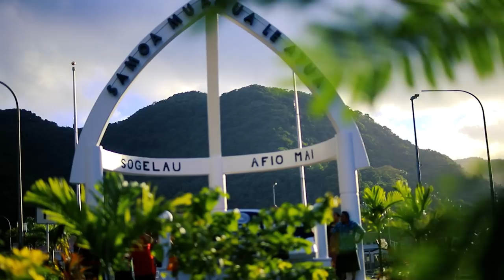E LAEI OE - Peteli Nuuuli Praise & Worship Team (2021)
Nancy Vaeao Ft. Peteli Nuuuli Praise & Worship Team
Album: UA SI'OMIA A'U E LOU MAMALU
Written/Composed  by Rev. Suipi Ta'ala